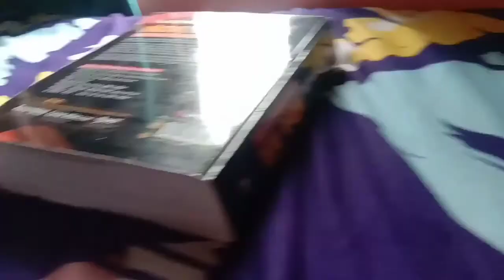aaj Bageshwar😄 chle gya || आज बागेश्वर चला गया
this is my 5th vlog of 7days and 7 vlog challenge.
so plz support.
if you like my vlogs
so we will try to make daily vlogs...😄

and if you like the video so plz share it...